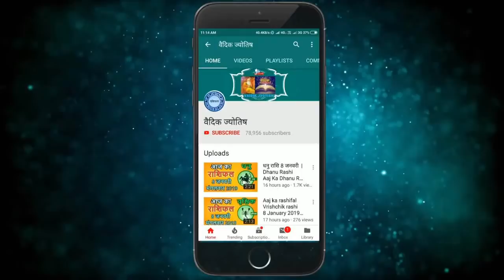सिंह राशि 4 सितम्बर शनिवार | Aaj Ka Singh Rashifal | Sinh Rashi 4 September 2021 Leo Horoscope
singh rashi 4 September 2021
4 September singh rashi
singh rashiSeptember 2021
Dainik Rashifal,Horoscope,Astrology
4 सितम्बर सिंह राशि
आज का राशिफल सिंह राशि
सिंह राशिफल